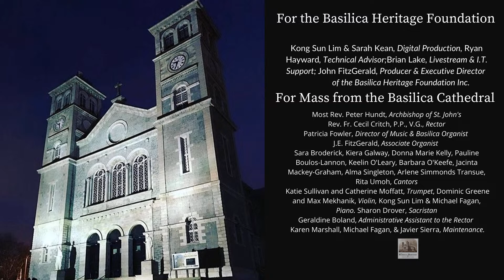Mass for Wednesday of the Thirteenth Week in Ordinary Time (5 July 2023)